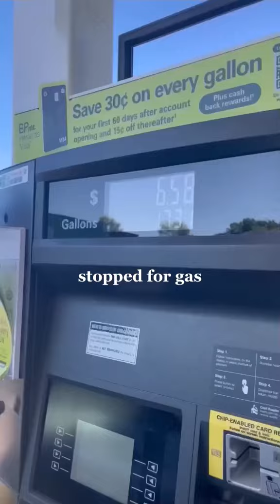From the baby farts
From the baby farts to the mouse, what a freakin
DAY